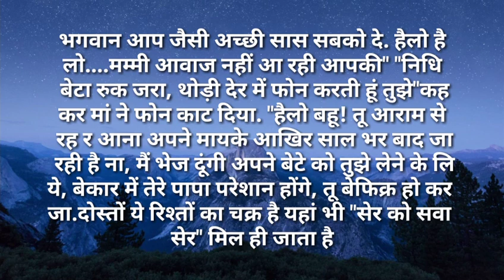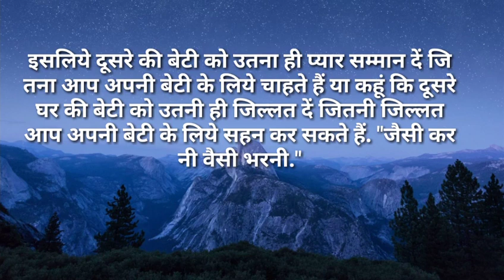svichar/बहू जैसा सामान मायके लेकर जा रही हो वैसा ही लेकर आना /Hindi kahaniya Hindi Moral stories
बहू जैसा सामान मायके लेकर जा रही हो वैसा ही लेकर आना